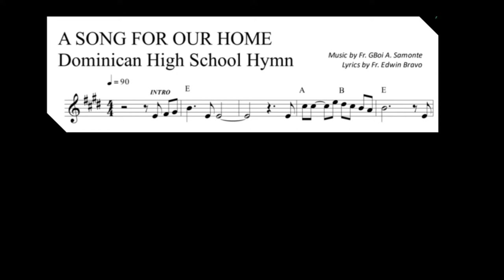A Song for our home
The Official School Hymn of Dominican High School